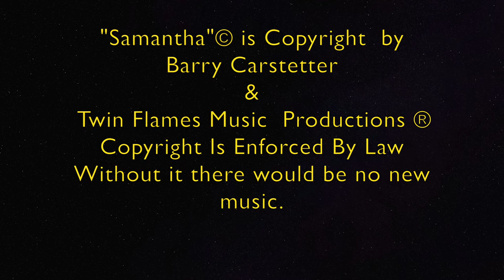SEATTLE SAMANTHA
an original tune by Barry Carstetter written about his girlfriend, Samantha Storm.